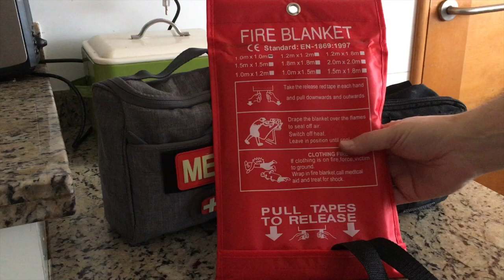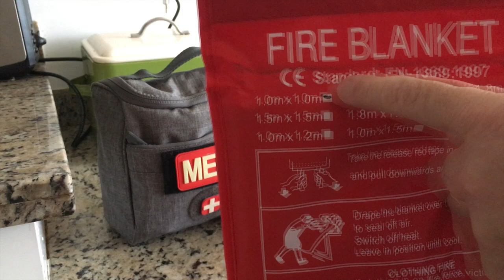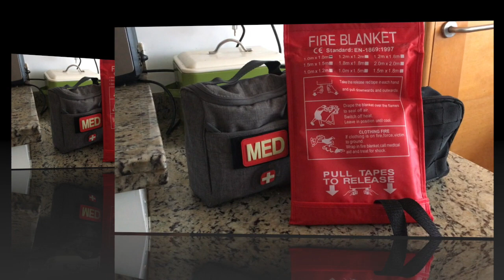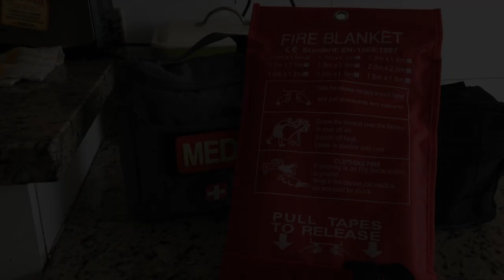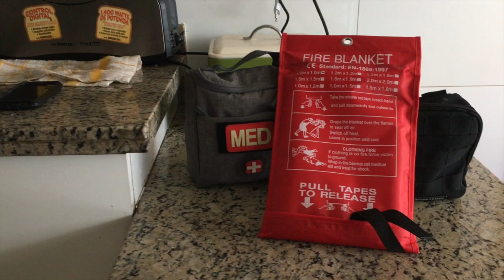Elementos de emergencia que deberíamos tener en casa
Hola amigos, espero que todos esten bien. En este nuevo capítulo les traigo como tema, Los elementos de emergencia, que uno debería tener, en su casa, normalmente.  Espero que les guste.